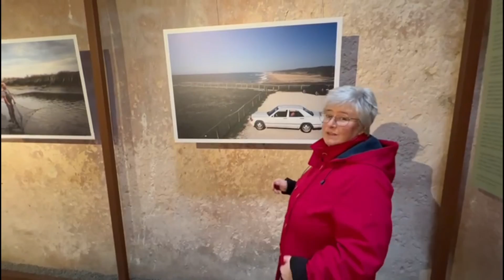🎵 Piepmarie DAS BIN ICH 🎵 📹 aus Portugal 🇵🇹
Ich habe ein neues Musikvideo zu „Piepmarie DAS BIN ICH“ mit Bildern aus Portugal 🇵🇹 gemacht. Sorry, manche Szenen haben nicht die beste Qualität. Aber- wer mich kennt, weiß: der gute Wille zählt. Viel Spaß ♥️